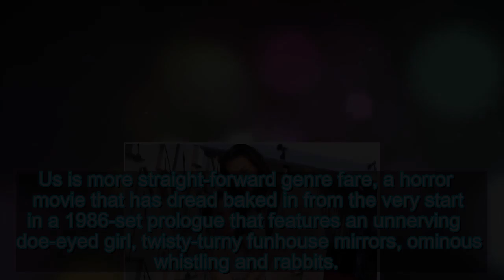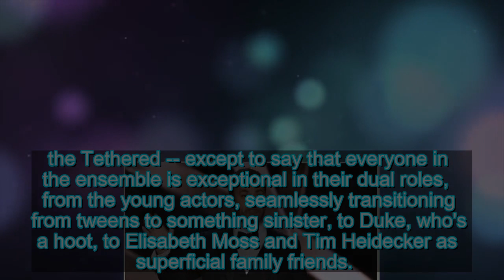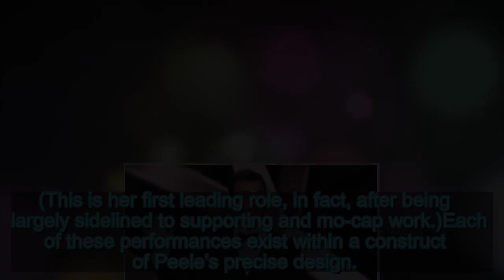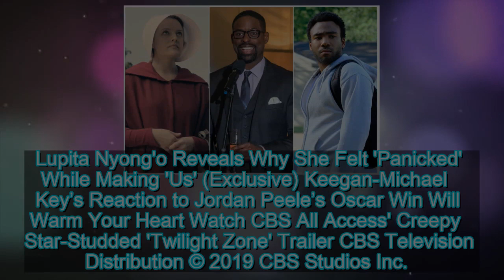'Us' Review: Jordan Peele Provides a Master Class in Horror | Entertainment Tonight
As the theater lights dimmed for my screening of Us, some piece of projection equipment popped -- POP! -- and the audience screamed, a few f